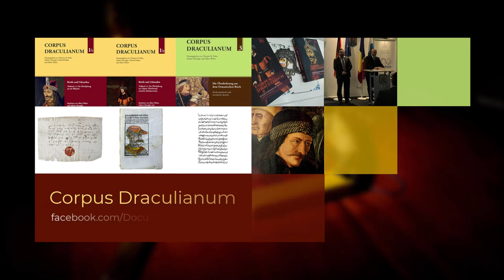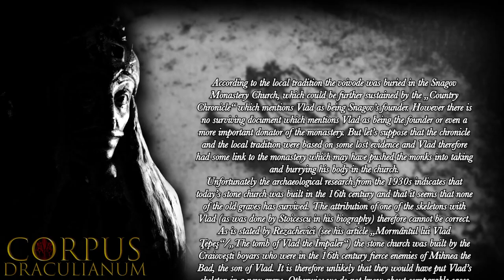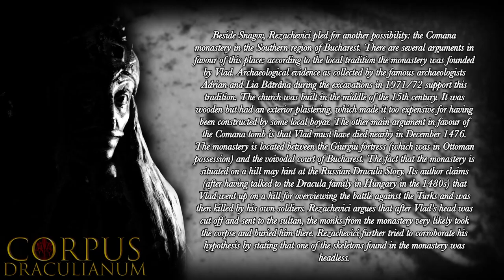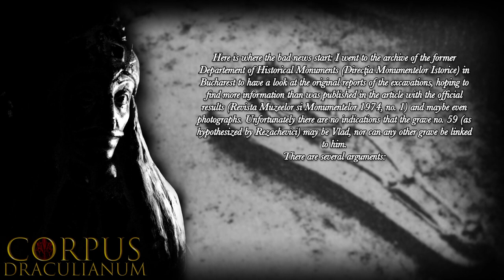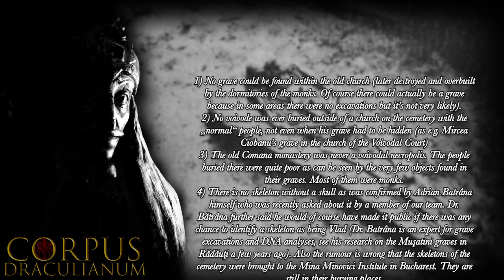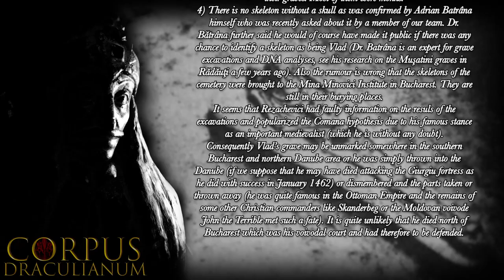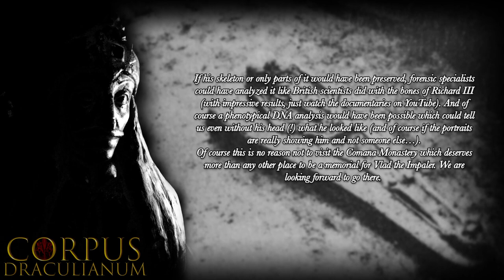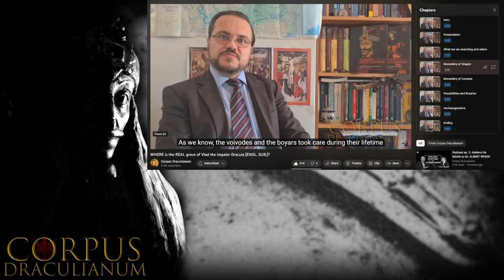Where EXACTLY Dracula's Grave Is? | #3 Dr. Albert Weber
We are a Romanian-German research group working at Germany's leading universities. We aim to collect, translate and publish absolutely all documents of any kind and origin from and about Vlad the Impaler Dracula.

And of course, you can chat with us on the Forum

If you would like to financially support our scientific project with a contribution however small, you can follow this